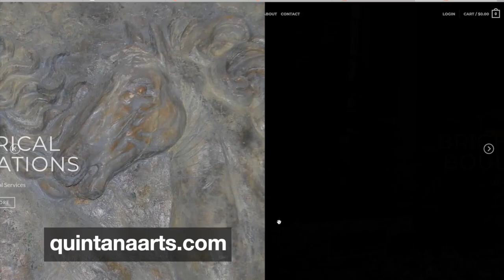Creative Thinkers 17: Sculptor, Rebekah Quintana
Miguel Valenzuela interviews sculptor Rebecca Quintana, discussing her upbringing, artistic influences, and career journey. Rebecca talks about her family's artistic background, her experience with historical restoration projects, and her passion for sculpting and painting. She shares anecdotes about her creative process, including restoring statues at missions and working on large-scale projects like hotels. Rebecca also discusses her interest in frequency technology for pain relief and her future plans for historic restoration projects in El Paso.